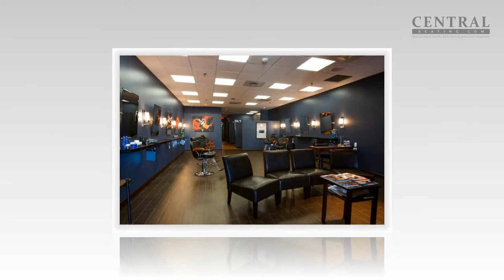42 Unique Barber Shop Interior Design Ideas | Pictures Layouts and Architecture | 2019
Looking for unique but simple Barbershop Furniture and Interior Design Ideas?

We have searched the web and collected 42 UNIQUE BUT SIMPLE barbershop furniture ideas that you can replicate with ease.

1 Gib Bolton Penthouse 1606  0,09’’
166 Geary St
Ste 1606

2 Code Salon 0,18’’
370 4th St. Fl 2

3 Steel + Lacquer 0,45’’
14 10th St

4 Rik Rak Salon 1,03’’
1428 Brickell Ave

5 Hairroin Salon 1,12’’
1333 Broadway

6 Takamichi Hair 1,21’’
263 Bowery St. Fl 2

7 John Allan’s 1,48’’
62 Laight St

8 Butterfly Studio Salon 2,06’’
149 5th Ave Fl 2

9 Roman K Salon 2,24’’
253 5th Ave Fl 5

10  Bumble and bumble    2,33’’
415 W 13th St

11 Jan’s Barber Shop 2,42’’
Ridgeview Plz
45673 Hwy 27
Davenport, FL

12 G Cuts Barbershop 2,51’’
1058 W Rosecrans Ave

13  MagicKutz 3,00’’
1869 Flatbush Ave

14 Snipz Barber Shop 3,09’’
9509 SW 72nd St

15 On Point Barber Shop 3,18’’
830 West Avenue L. Suite103

16 Venice Blvd Barber Shop And Hair Salon  3,27’’
5812 Venice Blvd

17 Christopher Styles Barber Spa 3,26’’
4815 Whitsett Ave

18 Lake George Barbershop 3,45’’

19 White Buffalo Barbershop 4,12’’
10 Grant Sq
Hinsdale, IL 60521

20 Art + Science  4,30’’
1629 Orrington Ave. Ste B

21 The Mirage Spa & Salon  4,48’’
3400 Las Vegas Blvd S

22 Logan 14 Aveda Salon & Spa  5,15’’
1314 14th St NW

23 Luxe - The Colour Lounge 5,33’’
6690 SW 117th Ave

24 Frankiebaby Salon 5,42’’
10785 Biscayne Blvd

25 Danny Jelaca Salon 5,51’’
300 Alton Rd
Ste 100

26 Bumble and bumble. 6,00’’
415 W 13th St. Fl 6

27 Suite 303 6,09’’
7 Bond St

28 Tweed Barbers of Boston 6,18’’
1313 Washington St

29 Logan 14 Aveda Salon & Spa 6,27’’
1314 14th St NW

30 Urban Halo Salon 6,36’’
2900 Clarendon Blvd. Ste B

31 Guillotine Barbers London Bridge 6,54’’
151 Borough High Street
London SE1 1HR
Borough

32 Dapper Gents 7,03’’
1000 Washington Ave. Ste 2

33 Elegance Hair Design 7,12’’
Tooting Market Unit 36b
21-23 Tooting High Street
London SW17 0SN

34 Johnny’s Barber and Shop 7,21’’
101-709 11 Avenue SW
Calgary, AB T2R 0E1

Need help with remodeling your next Barbershop project? or send us your ideas at and we will a pricing quote with the best possible pricing for you.

Visit Us

See what we can do for your restaurant. For a Large Selection of Custom and Quick Ship Restaurant Furniture Including Restaurant Booths and Tables, Chairs and Barstools, Restaurant Table Tops and bases, Trash Cabinets and more visit us